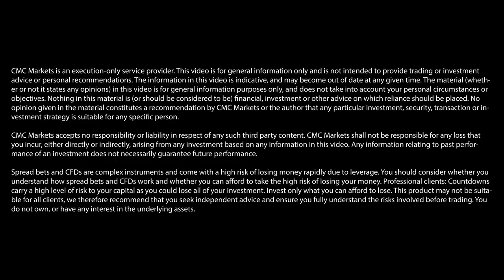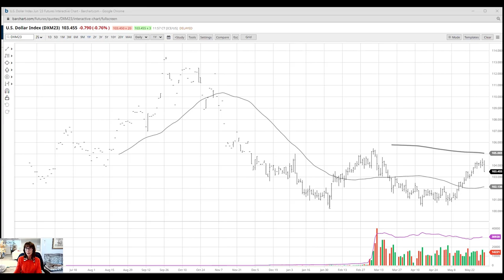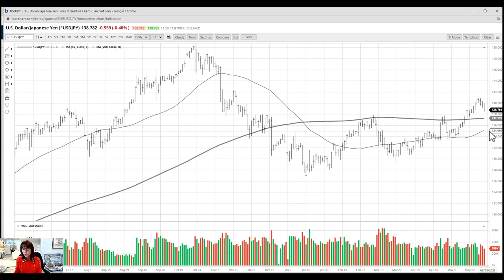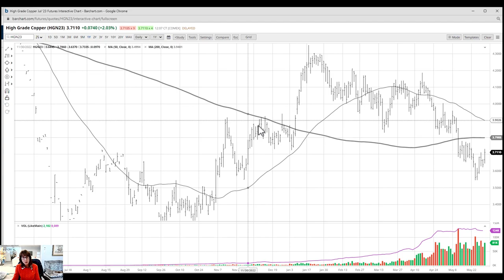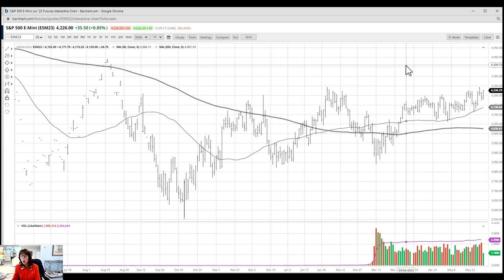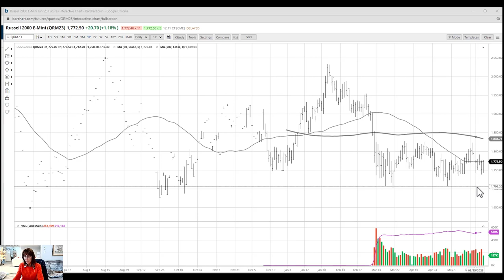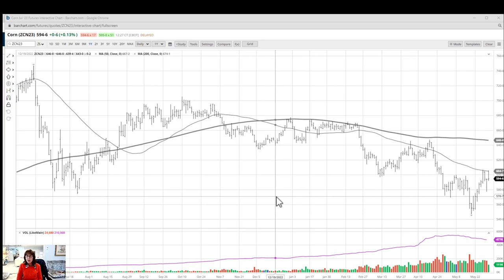Could the USD/JPY break above ¥140?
In this video, Mish Schneider of MarketGauge explores the market movements of USD/JPY. With Congress having reached a deal after months of debt ceiling talks, what direction could the US dollar move in, and what could this mean for the USD/JPY?